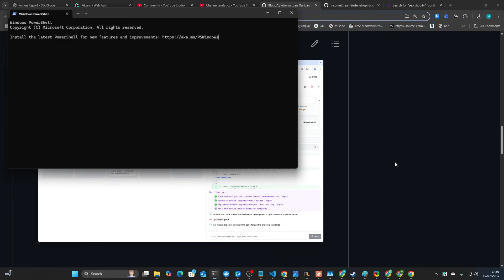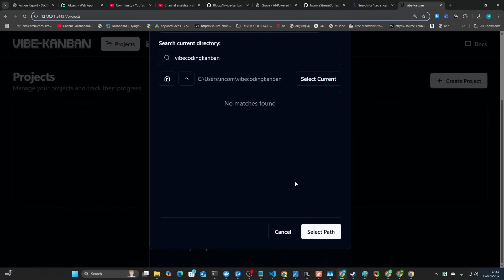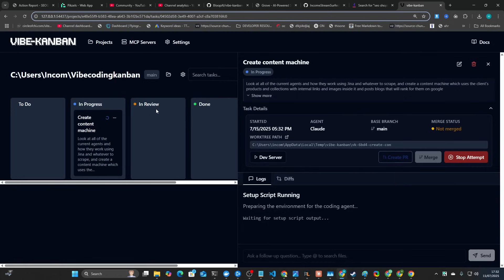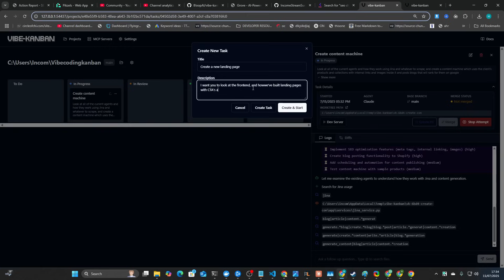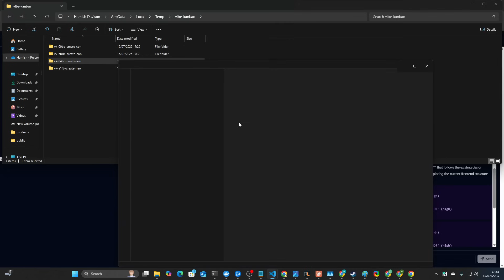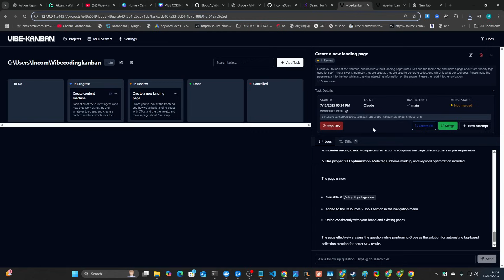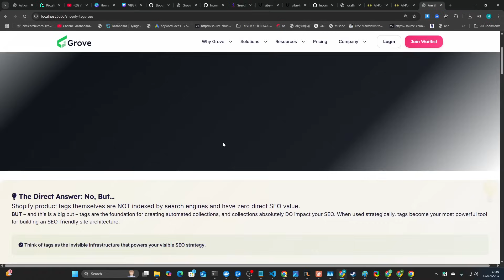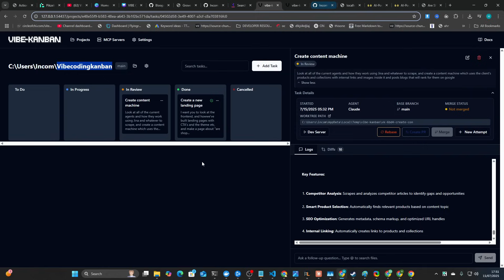Vibe-Kanban: Claude Code Just Got An INSANE Upgrade (SUPERCHARGED)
🚀 GAME CHANGER: The Tool That Fixes Claude Code's Biggest Limitation!
Claude Code is incredible, but working on multiple tasks at once has always been impossible... until NOW! I'm showing you Vibe Coding Kanban - the revolutionary tool that lets you run unlimited Claude Code tasks simultaneously using Git work trees. This changes everything!

🔥 What Vibe Coding Kanban Solves:
✅ Run multiple Claude Code tasks simultaneously without conflicts
✅ Kanban board interface for managing AI coding projects
✅ Git work trees for isolated development branches
✅ Automatic merging when tasks complete
✅ No more waiting for one task to finish before starting another
💡 Live Demo Features:

SEO Grove Shopify tool development
Complex content machine creation task
Simultaneous landing page generation
Real-time work tree management
Automatic code merging and deployment

🛠️ Complete Setup Process:

Node.js requirement and installation
Local Git repository configuration
Project setup with install/start scripts
Claude Code integration settings
VS Code workspace management

📊 Real Example Tasks:

Content Machine: Complex multi-agent system using Gina scraping, client products, collections, internal links, and blog posting for Google rankings
Landing Page: SEO-focused page about "Shopify tags for SEO" with proper navigation integration

⚡ Technical Benefits:

Git work trees prevent code conflicts
Isolated development environments
Automatic compact handling
Seamless branch management
Production-ready merging process

🎯 Perfect For: Claude Code power users, developers managing complex projects, AI coding enthusiasts, anyone frustrated by single-task limitations
⚠️ Requirements:

Local Git repository setup
Node.js installation
Basic understanding of Claude Code workflows

💰 Business Impact: Build multiple features simultaneously, faster development cycles, more efficient AI-assisted coding

SEO-Optimized Chapters:
0:00 - 1:00 - Vibe Coding Kanban Introduction & Claude Code Limitation Solution
1:00 - 2:30 - Installation Setup & Git Repository Configuration Process
2:30 - 4:30 - Complex Content Machine Task Creation & Work Tree Demo
4:30 - 6:30 - Simultaneous Landing Page Task & Multi-Project Management
6:30 - 8:18 - Live Results Testing & Code Merging Demonstration